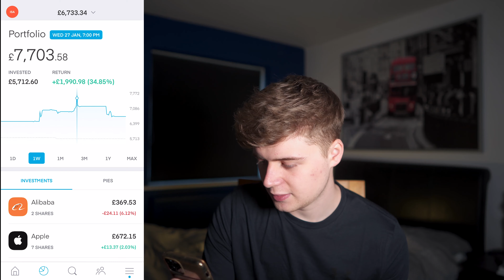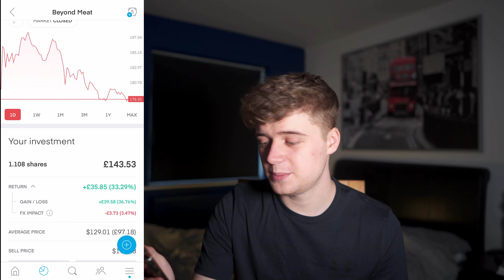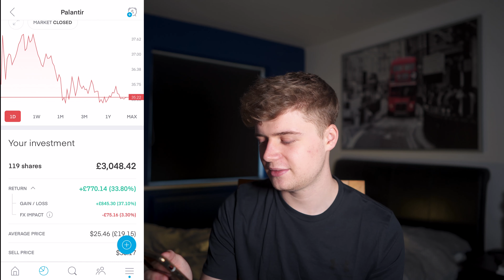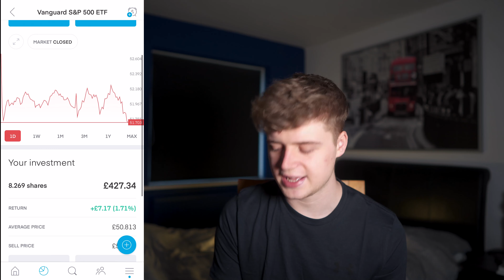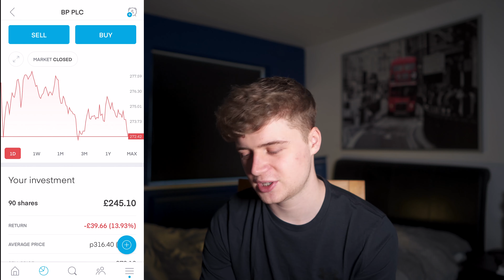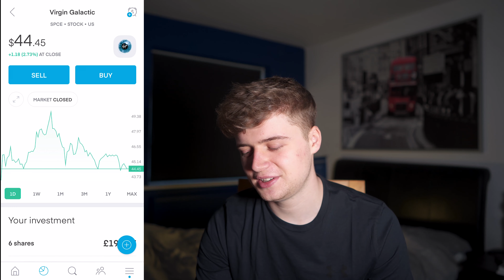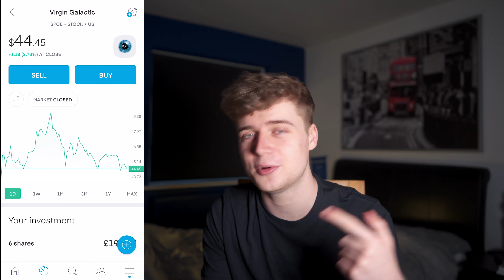Trading 212 Portfolio Update! | £10,000+ Portfolio (Age 21)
In this video I wanted to share my investment portfolio that I hold with Trading212. Trading212 is an investment app for UK investors who are looking to purchase stocks and ETF’s from all around the world.

As i’m very early on in my investment journey, I thought it would be great to document it here on YouTube, to share my portfolio with full transparency, including what i’m invested in and how the portfolio is performing as I increase the value of it over time. Lets see how my portfolio does overtime!